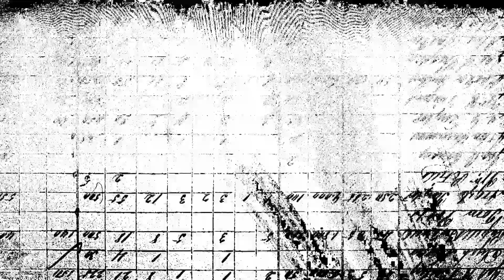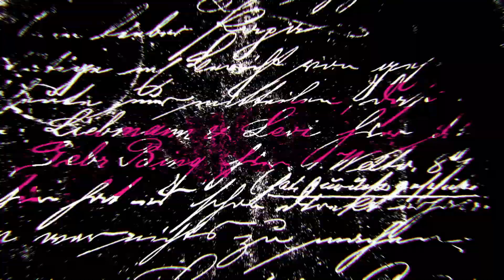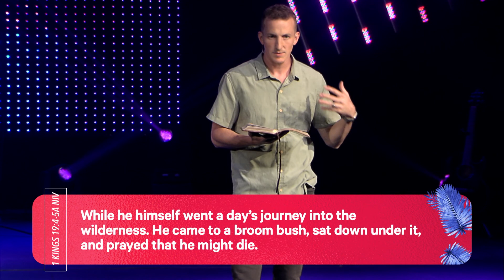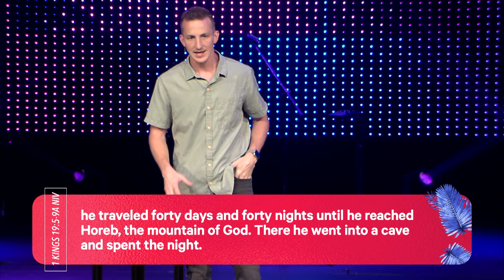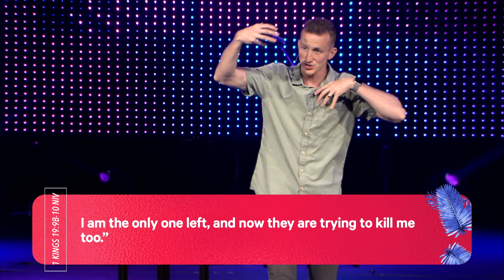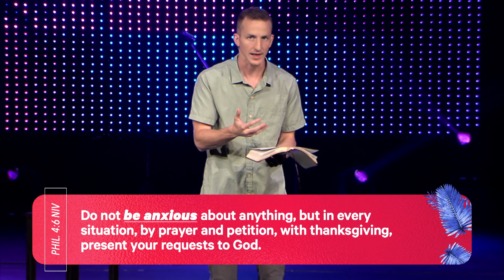Sunday Service | 4.24.22 | Foothills Church